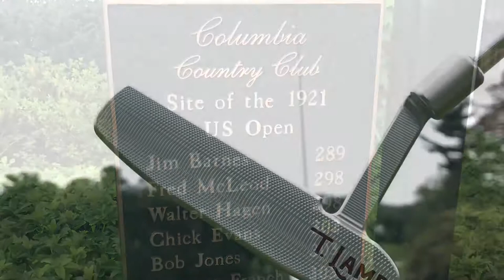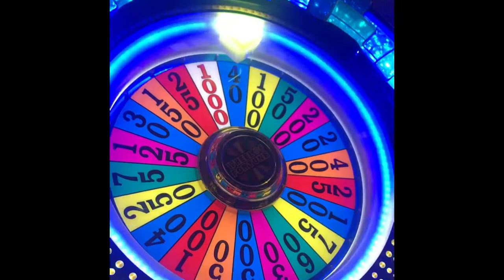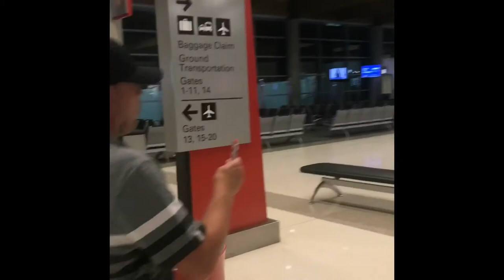Lamb Fam GGT 2017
Greatest Golf Trip 2017. Just a bunch of awesome dudes traveling and playing golf.